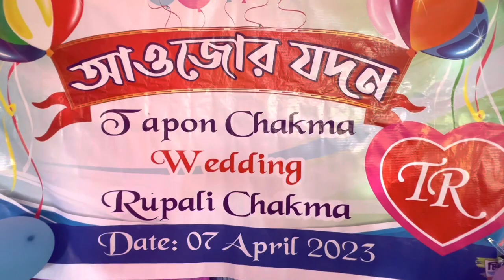রুপালী@তপন, আওজর জদন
চাকমা রীতিসুদম অনুসারে নূয়ো জীংহানির জদন গরিলাক।